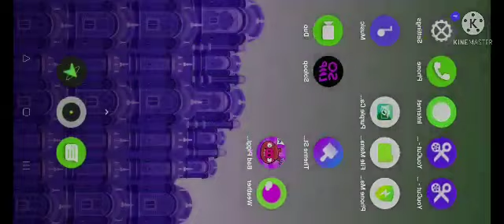Bad Piggies HD Hidden Loot Crates Christmas Cake Race game In G Major 23